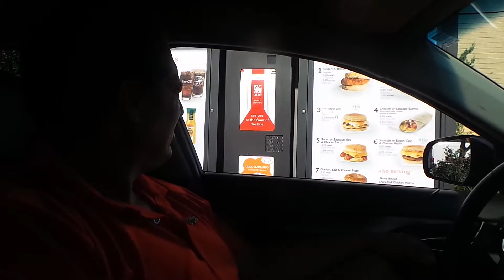Part 10 Junkguys removal of trash from a new Restaurant Site